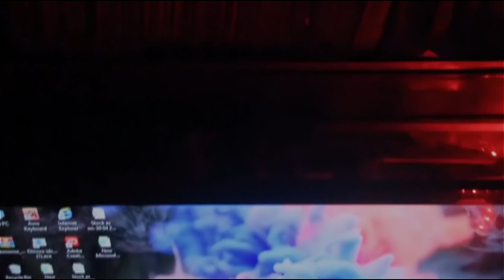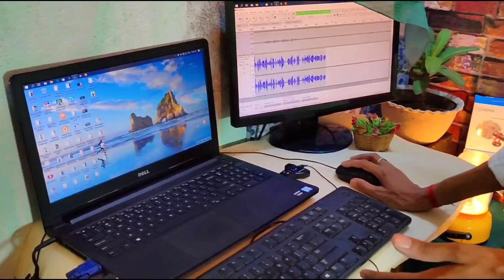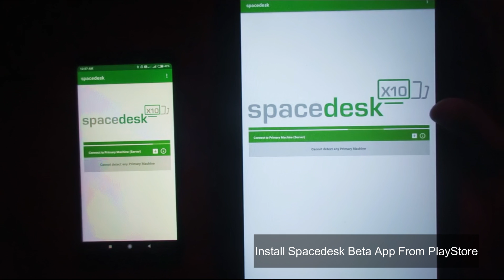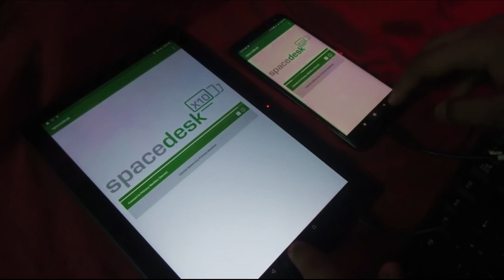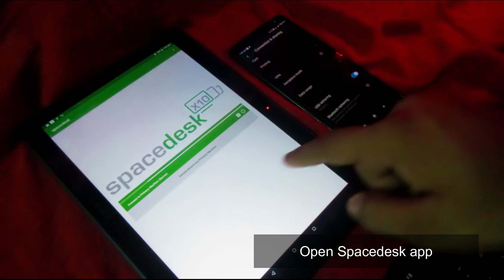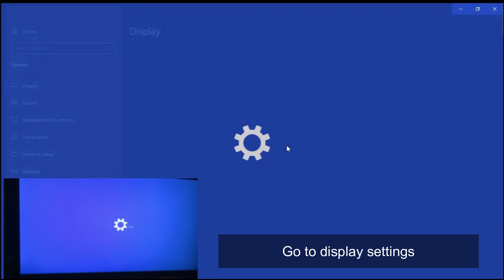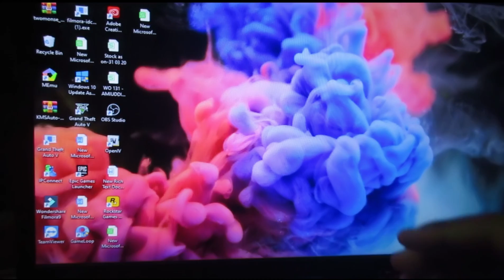Use Android Phone as Second Monitor | Use Tab as External Monitor For Computer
How to Use Your Android Phone as Second Monitor | Use Tab as External Monitor For Computer

My YouTube Equipments:
1.Wired Collar Mic
2. Laptop for Video Editing
3. Monitor Screen(19 inch )
4.Mobile Tripod Stand
5.Smartphone Gimble
6 . Umbrella Lighting stand setup
7.Green Screen
8. Mobile (Camera 64mP) Realme XT
9. Dual band router
10. Single band router

Frequently searched Items -
how to use Android phone as a external monitor
use Android as second monitor